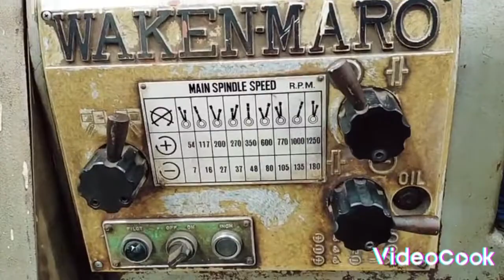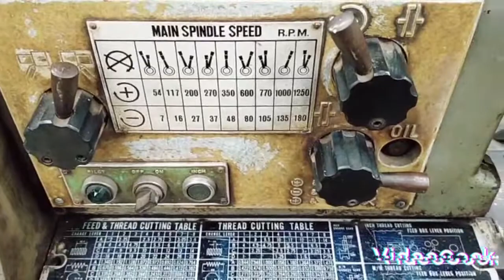"Waken-Maro" Latheodel 8-AYear 1970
🇯🇵กลึง 8 ฟุต พวงมาลัยขวา เดิมๆจากประเทศญี่ปุ่น🇹🇭
ราคาไม่รวม หม้อแปลง ขนส่ง ติดตั้ง
"Waken-Maro" Lathe
Model  8-A
Year  1970
หัวจับ 4 จับ ขนาด  450 mm.
สวิงผ่านคอม้า  860 mm.
สวิงผ่านราง  680 mm.
สวิงผ่านป้อมมีด  460 mm.
กลึงชิ้นงานยาว  1,500 mm.
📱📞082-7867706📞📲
(line)yoye529(line)